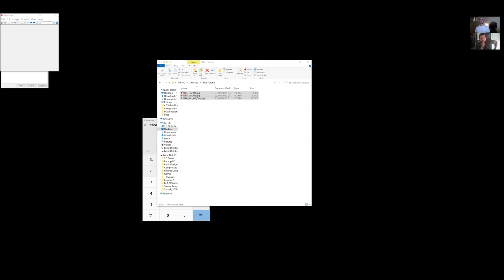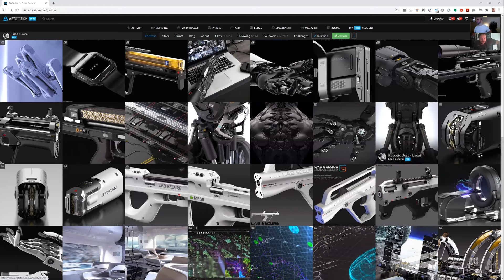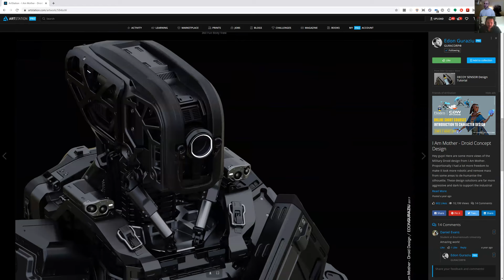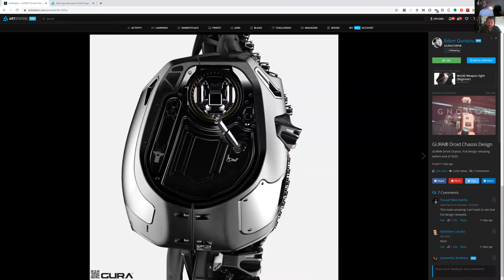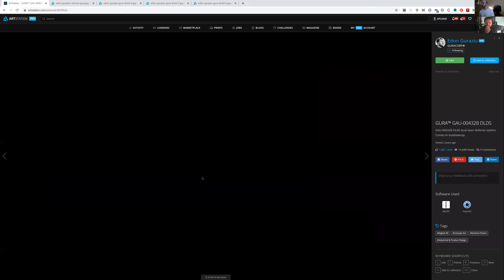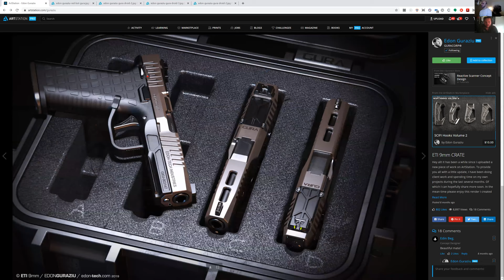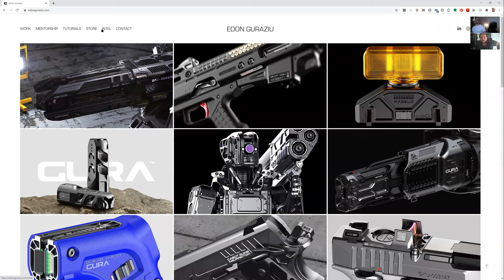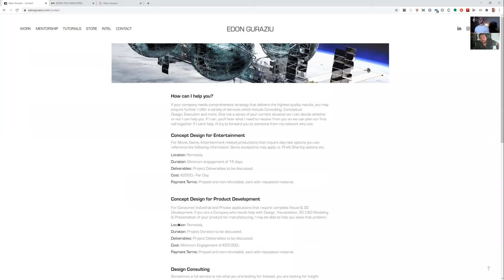Artist Spotlight Interview - Edon Guraziu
Had an awesome interview with Edon Guraziu, must watch for anyone looking learn more about the business of selling art.
You can see his work on his Website and Artstation